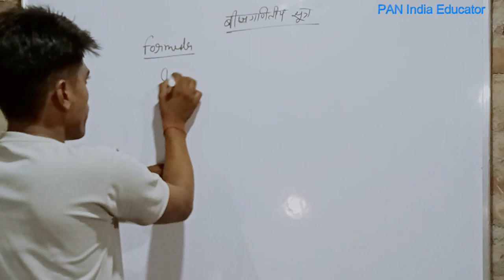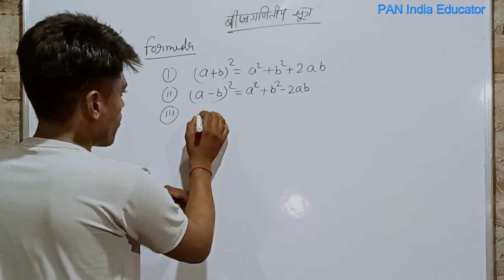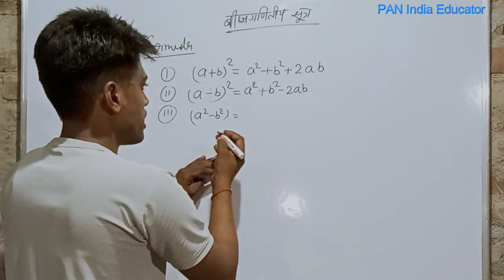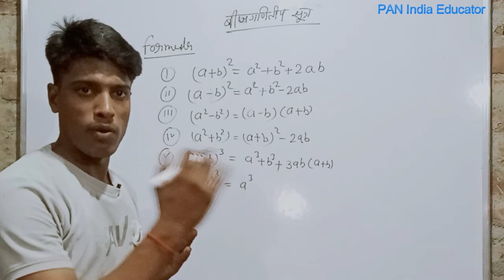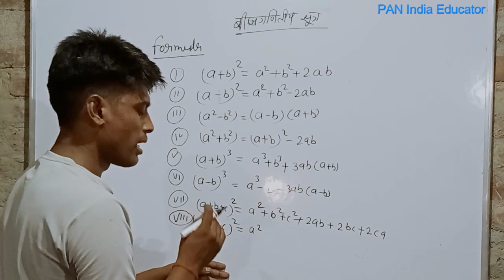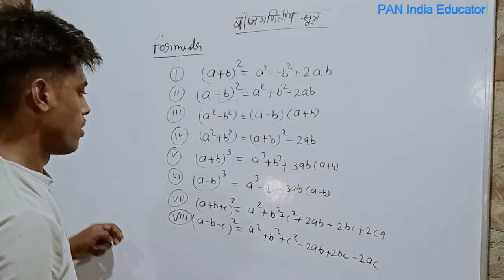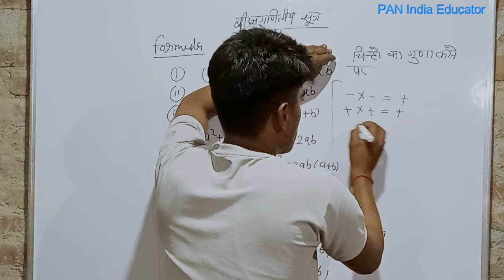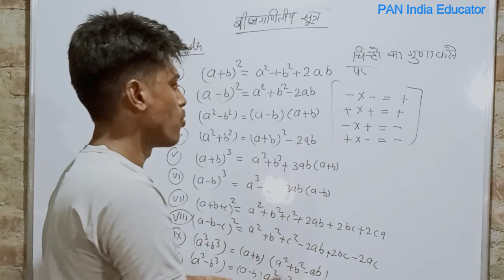बीजगणित के 10 महत्त्वपूर्ण सूत्र /maths formula|| algebra formula || bijganitiy Sutra algebra Sutra